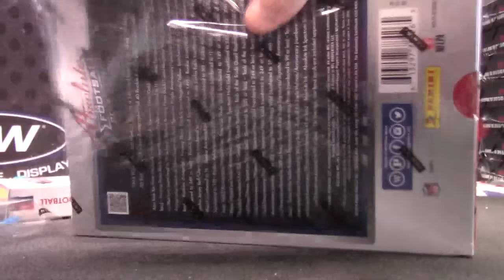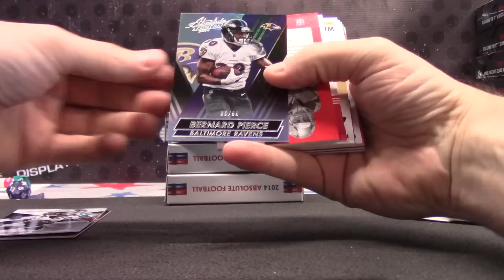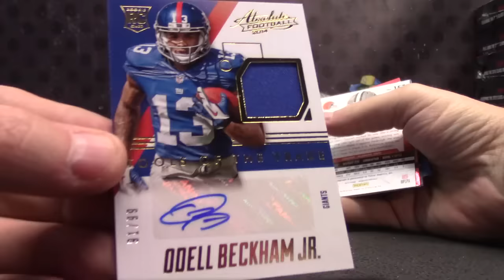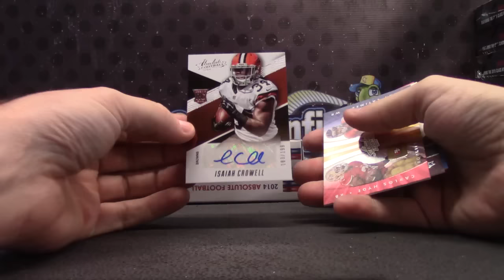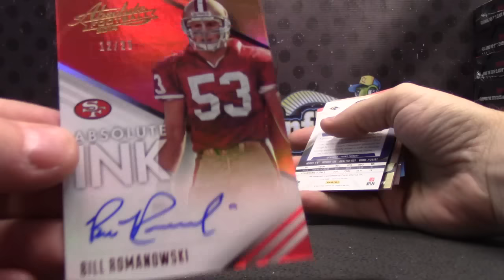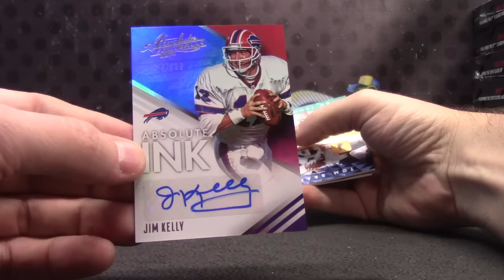Ryan's 2014 Absolute Football 4 Box Break